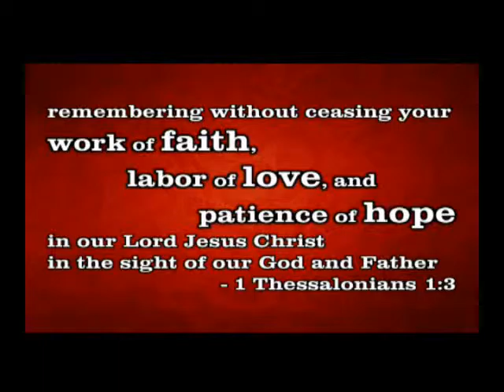Faith, Love, and Hope